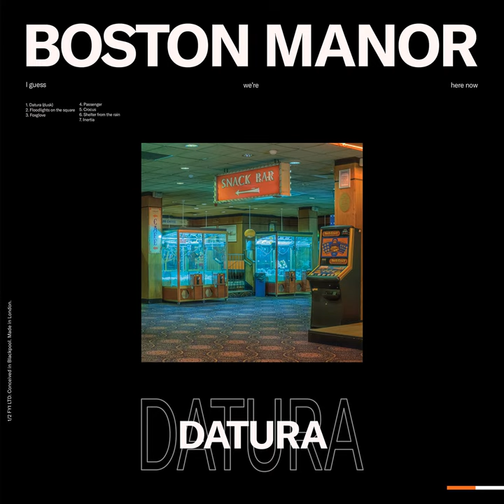Floodlights on the square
Floodlights on the square · Boston Manor

Datura

Producer: Boston Manor
Producer: Larry Hibbitt
Composer: Henry Cox
Composer: Ash Wilson
Composer: Michael Cunniff
Composer: Daniel Cunniff
Composer: Jordan Pugh
Lyricist: Henry Cox
Lyricist: Ash Wilson
Lyricist: Michael Cunniff
Lyricist: Daniel Cunniff
Lyricist: Jordan Pugh